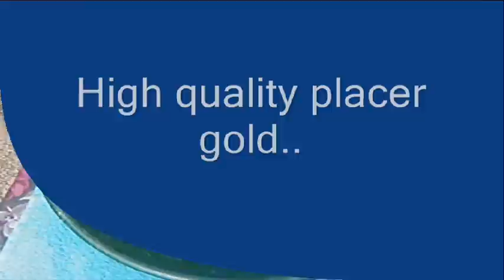High Quality Placer Gold...